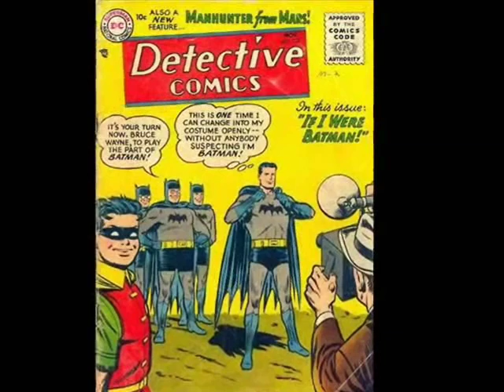Grudge Match 9: Martian Manhunter vs Vision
It's alien intensity versus android calculation in this throw down, when the last Martian from the DC universe goes head to head against the mechanical Avengers from Marvel.